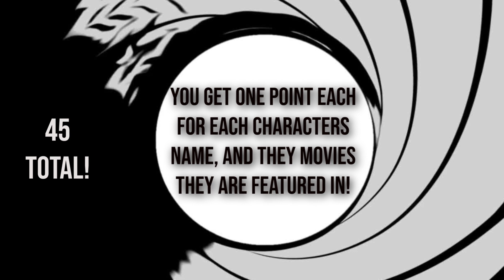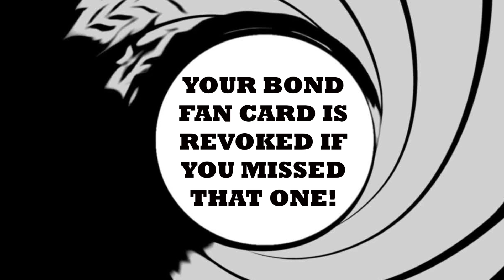Hottest BOND GIRLS of all time (CAN YOU name them?) Part 2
Another sampling of smokeshow bond girls from the 60s to present day. How many can you name? What's your top 3 Bond Girl list of all time?
I'll do Bond Villains soon!!!

TJC